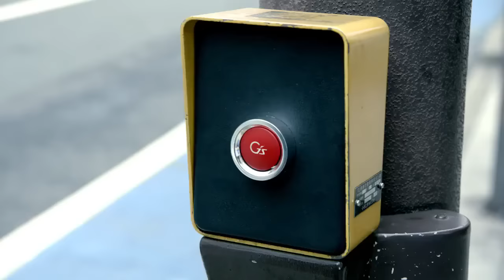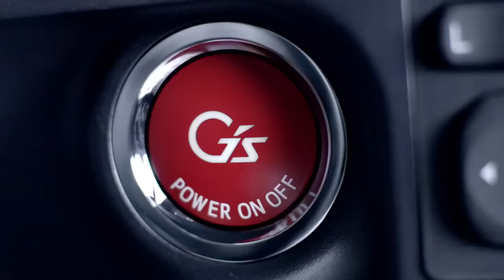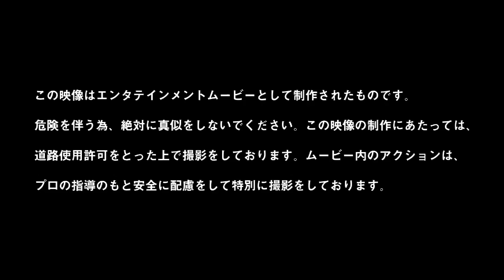Toyota G's Japanese Baseball Commercial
A long, Japanese commercial that seems to be about baseball, except it isn't. ^_^ Note: This commercial was saved for archival purposes! I did not make the video, but I won't delete the video just because YouTube are offended no one has copyright struck it.